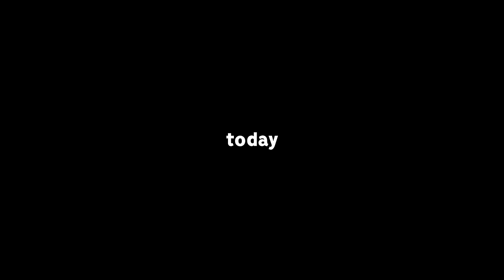Jstn and I hit the Rocket League LOTTERY in this SSL Tournament